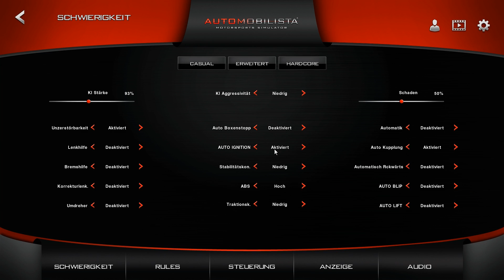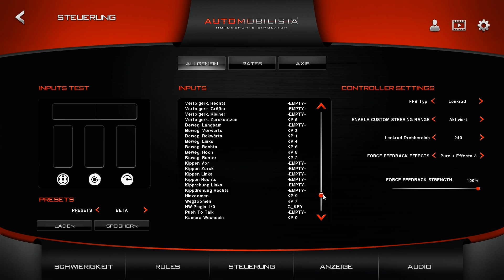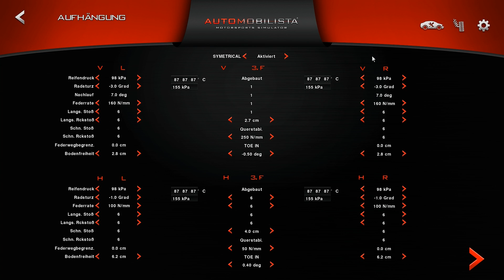Automobilista [Deutsch] #1 - Ferrari F1 2004 V10 von Michael Schumacher - Montreal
Let's Play/Gameplay auf deutsch gespielt und kommentiert von:

Andy/Zockerbude

ABS: AN/ON
Traktionskontrolle/TC: Niedrig
Stabilisationsprogramm: Niedrig
Getriebe: Manuelle Schaltung

Automobilista ist ein Rennsimulationsspiel, dass verschiedene Rennserien besitzt mit denen man auf unzähligen Strecken auf der ganzen Welt fahren kann. Reiza Studios ist der Entwickler. Publisher ist Reiza.

Automobilista wird auf dem PC mit einem Thrustmaster t300RS Lenkrad gespielt

Lenkrad/Wheel: Thrustmaster t300RS Lenkrad

PC:

X99S SLI Plus, Intel X99 Mainboard - Sockel 2011-V3
ASUS Radeon R9 290X DC2OC 4096 MB
INTEL Core i7-5820K 3,3GHz LGA2011 15MB Cache Boxed
Corsair Venegeance LPX, DDR4-2800, CL16 - 16 GB Kit